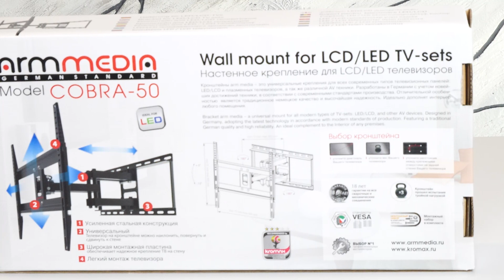Настенный кронштейн для LED/LCD телевизоров ARM MEDIA COBRA-50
ARM MEDIA COBRA-50 BLACK надёжно удержит экран размером 26"-65" дюйма и весом 35 кг. Простая конструкция ARM MEDIA COBRA-50 BLACK идеально подойдет для самостоятельного монтажа. Наклонно-поворотная регулировка позволит наклонять вверх и вниз на +5 -15°, поворачивать влево и вправо на 160°, и выдвигать на 72-385 мм.

Крепёжные отверстия ARM MEDIA COBRA-50 BLACK изготовлены по стандарту VESA.

В комплектацию ARM MEDIA COBRA-50 BLACK входят необходимые для монтажа материалы. Вся продукция обеспечивается гарантийными обязательствами. 18 лет гарантии на все сварные и механические соединения позволит наслаждаться конструкцией долгий срок. Во время эксплуатации ARM MEDIA COBRA-50 BLACK демонстрирует поразительную износостойкость и безотказность.